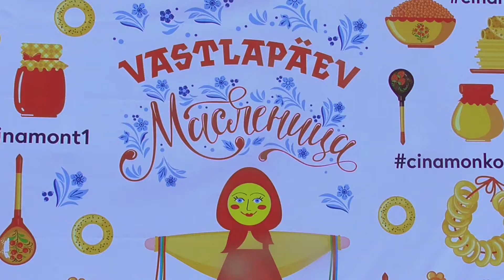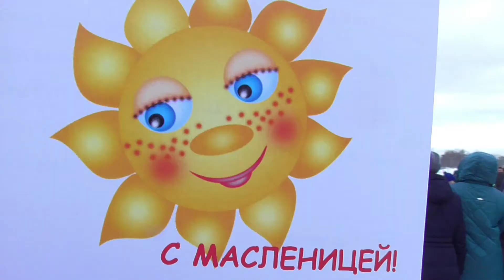Масленица. Парк Пае.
масленица ласнамяе lasnamäe. 29 февраля на Ласнамяе в парке Пае прошли проводы зимы.